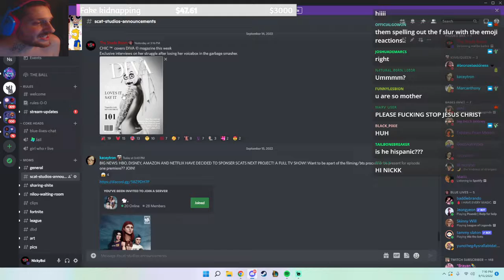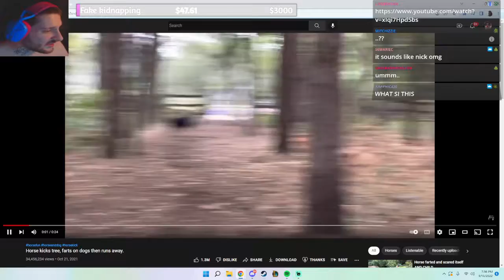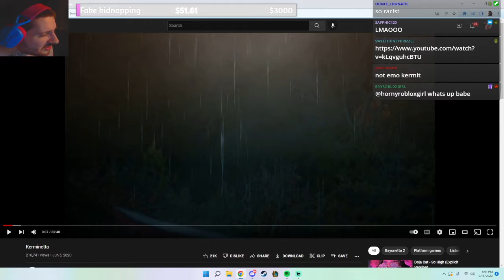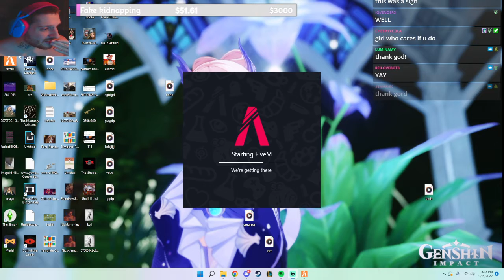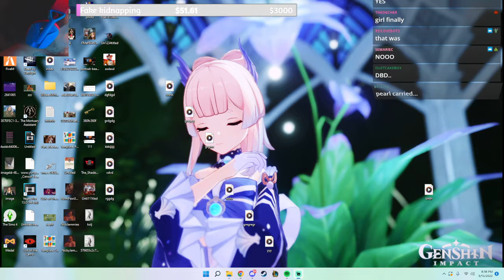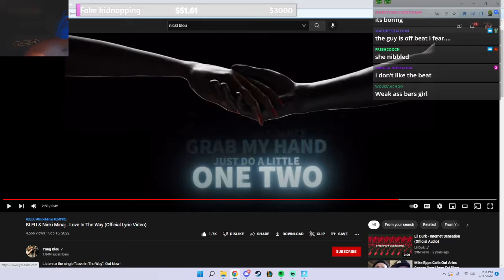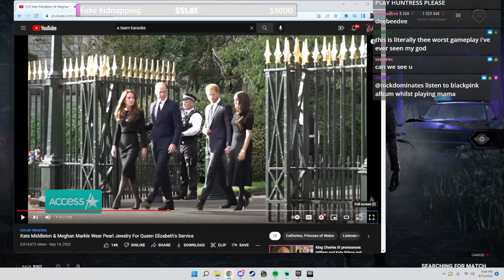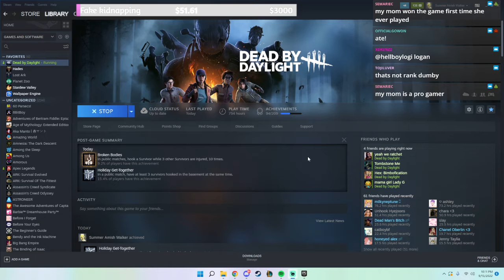(16/09/22) malibu barbie - NickDominates livestream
This was streamed last Sept 16
00:00:00 - Just Chatting
01:10:29 - GTA RP (Adonia)
01:33:33 - Fortnite
02:21:10 - Deebeedee